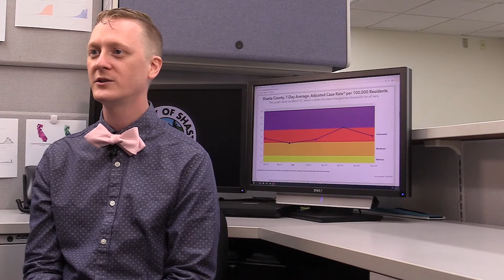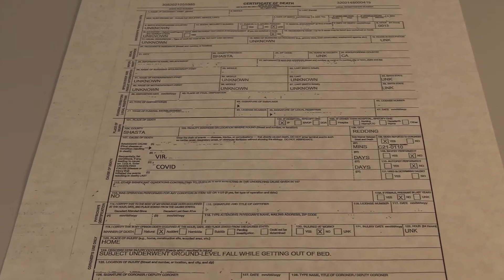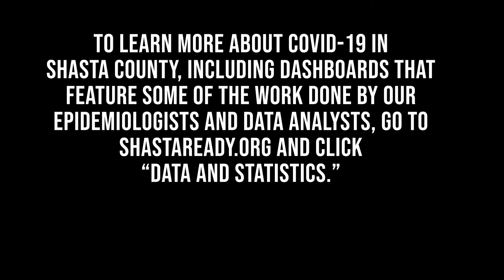How does a death become a COVID-19 death?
There are a lot of steps that go into determining a COVID death. Our Shasta County HHSA epidemiology team is here to tell you all about it.